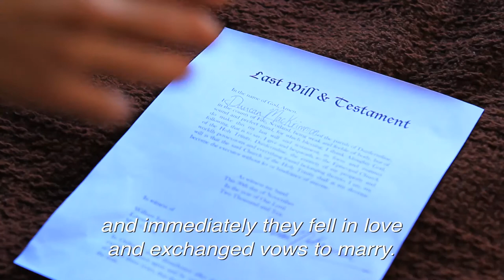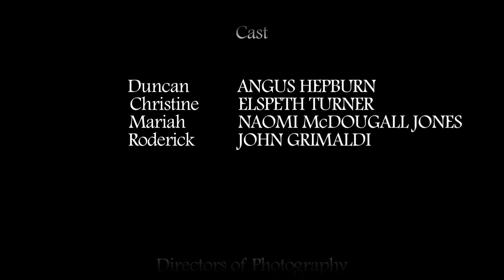The Path of Avarice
Two strangers bound by a common language, embark on an old man's last journey. Written by, and featuring Elspeth Turner. Directed by Catriona Rubenis Stevens.